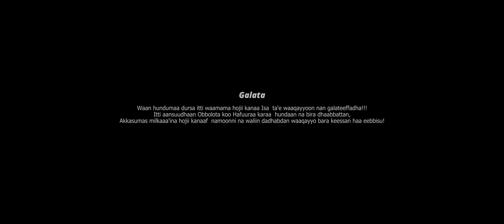GEBRE GUDISA | SIN AMANA | EGEREE MEDIA